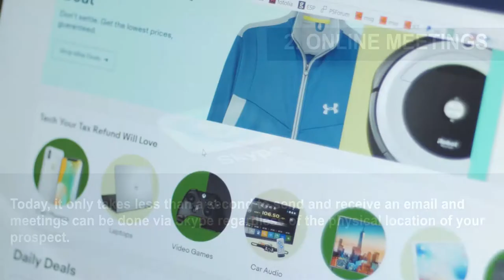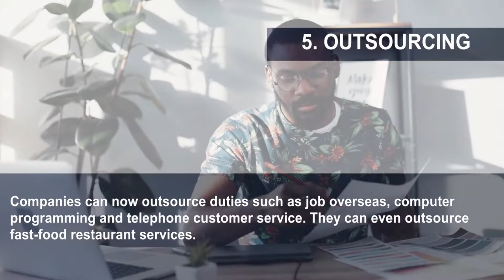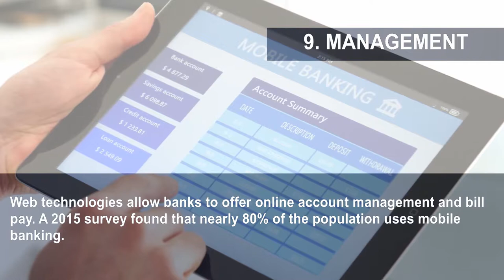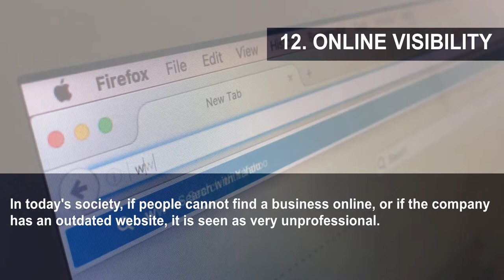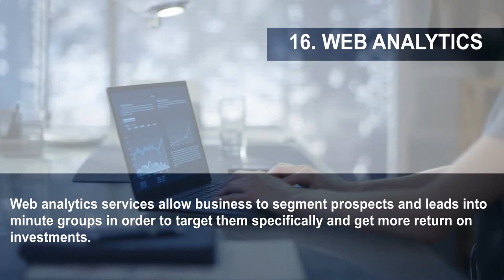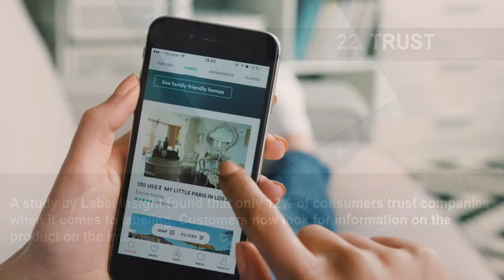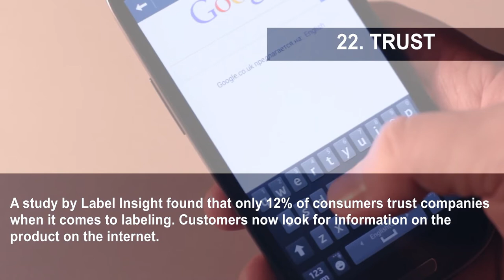24 Reasons To Start A Business If You Don't Already Have One